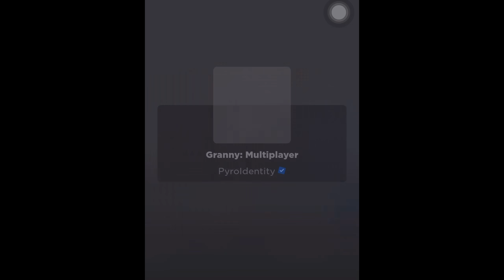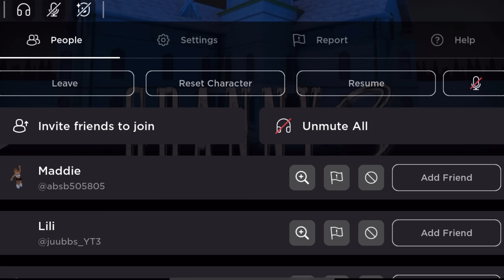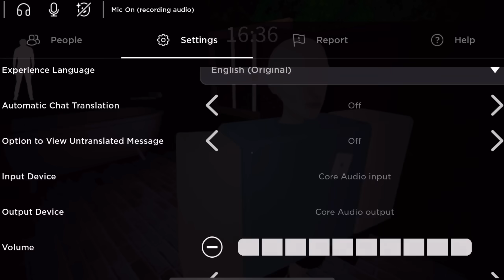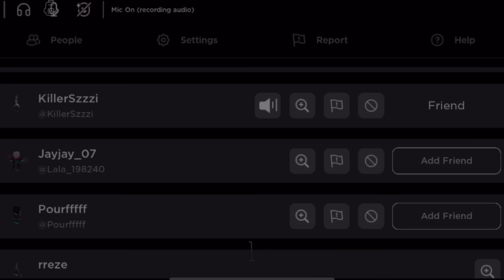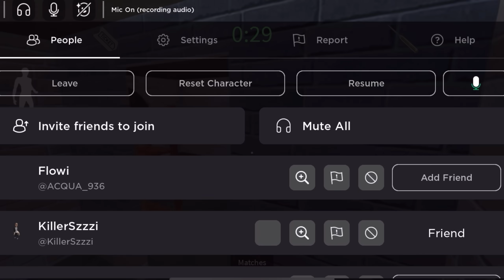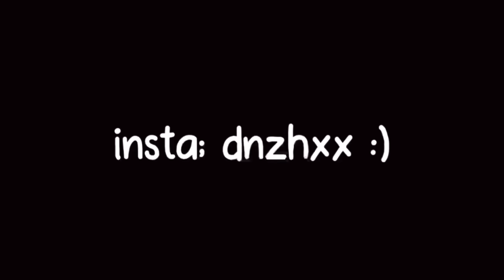batendo na minha vo no roblox